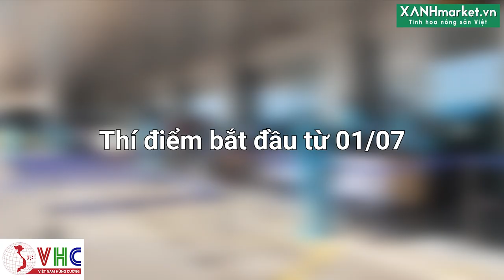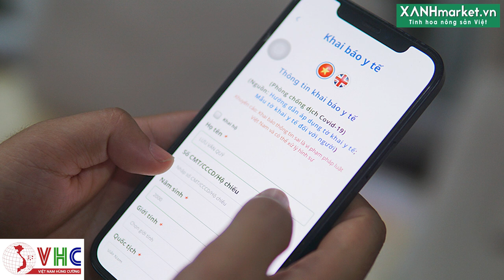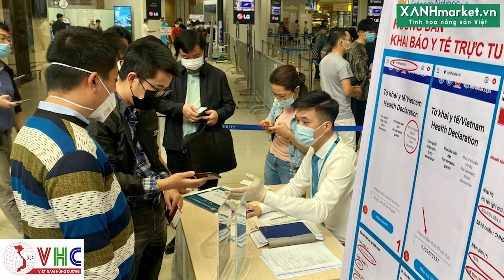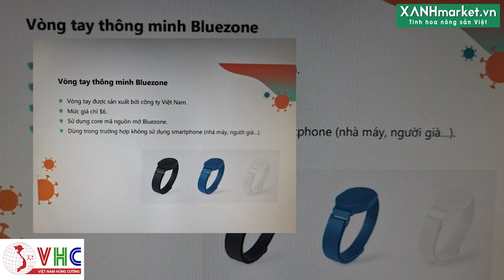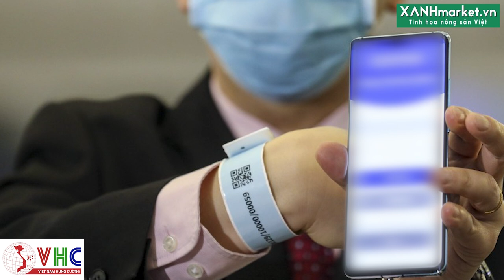Việt Nam thí điểm vòng tay thông minh để quản lý người nhập cảnh bị cách ly